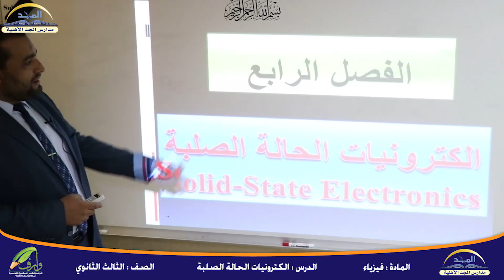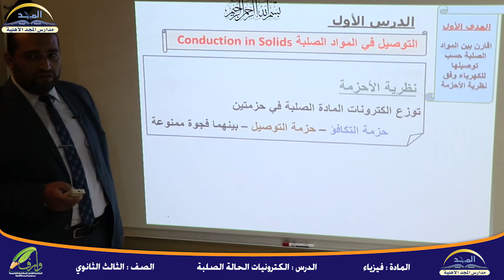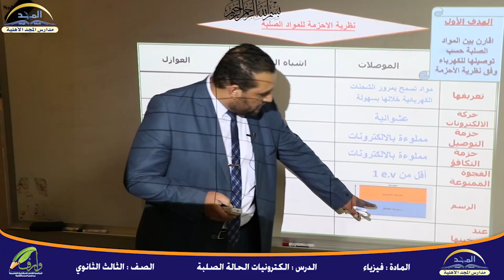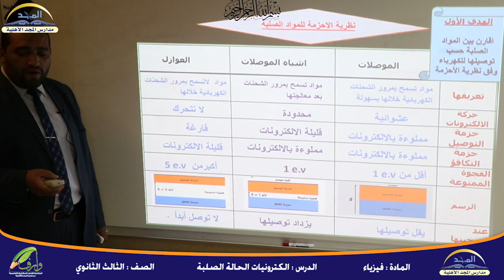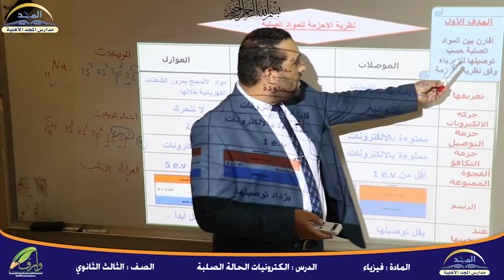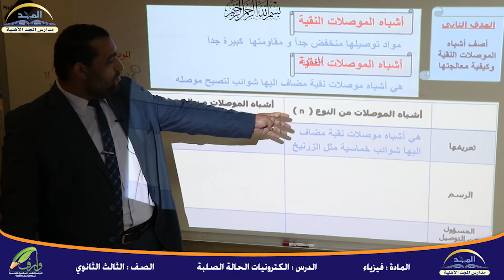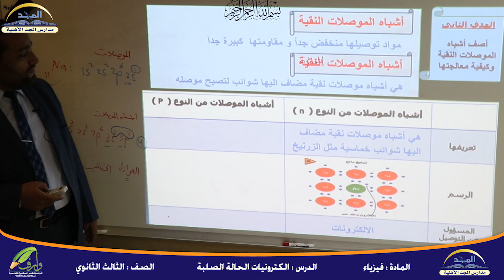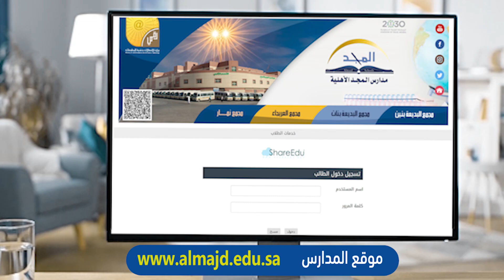فيزياء الصف الثالث الثانوي الكترونيات الحالة الصلبة